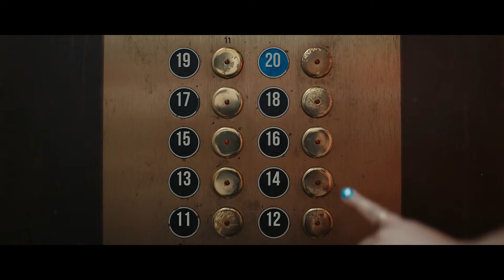Film d'ouverture Dreamforce 2022 | Salesforce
En période d'incertitude, les Trailblazers nous aident à nous recentrer et inaugurent une nouvelle ère de la réussite client.

Découvrez la magie de Dreamforce et du contenu original sur Salesforce+

À propos de Salesforce : Salesforce est un outil de gestion de la relation client qui rapproche les entreprises et leurs clients. Cette plateforme CRM intégrée fournit à tous vos services (y compris le marketing, les ventes, le commerce et le service client) une vue simple et centralisée de chaque client.